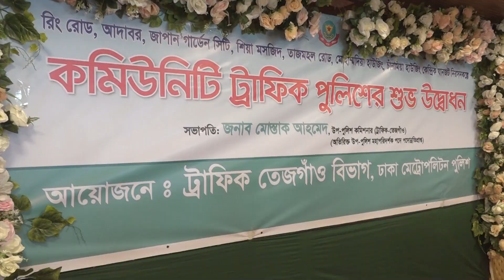বিজনেস ইন বাংলাদেশ | পর্ব- ৩৩৪ | PROMO